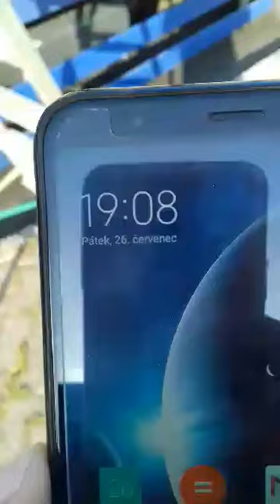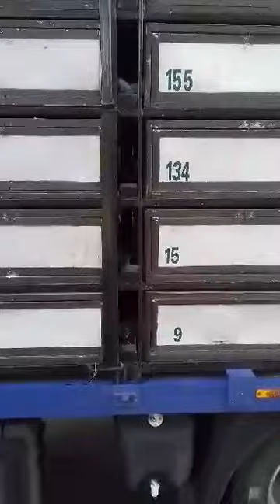ZZ Knokke 2019 3/5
ZZ Knokke 2019 3/5 - vecer napájení a krmení   200km před startem